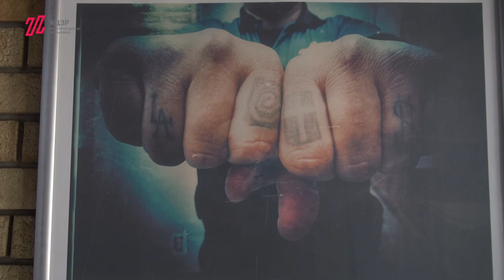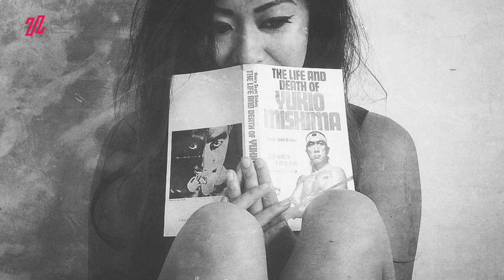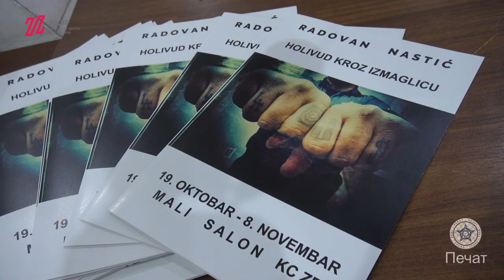Izložba Radovana Nastića „Holivud kroz izmaglicu“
Izložba Radovana Nastića Holivud kroz izmaglicu, je otvorena u utorak 19. oktobra u Kulturnom centru Zrenjanina i trajaće do 8. novembra.
Izložbenu celinu čine fotografije nastale u Holivudu, gde autor živi od 2012. godine, a svojim fotografijama oslikava sopstveni doživljaj holivudske stvarnosti gde mnogi pojedinci, sanjaju da postanu zvezde.